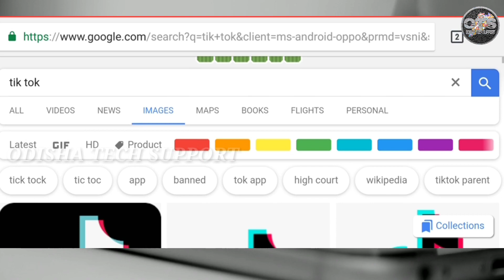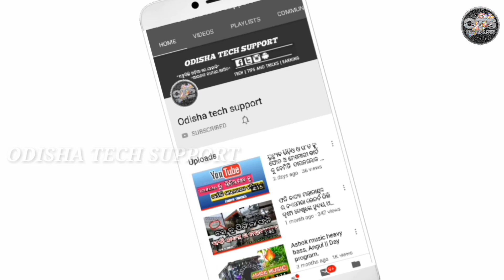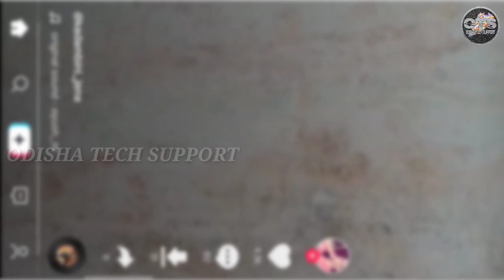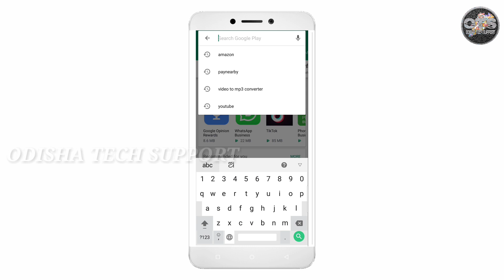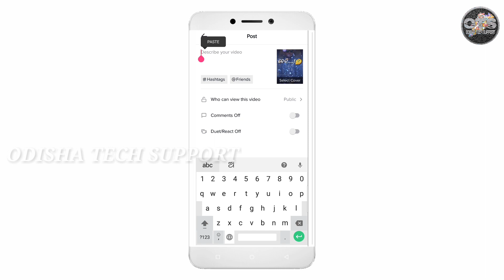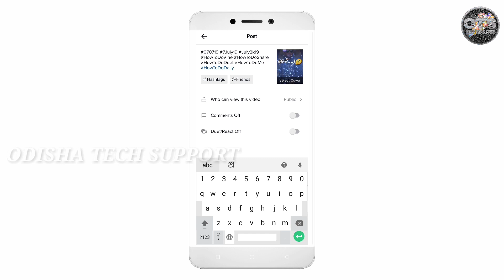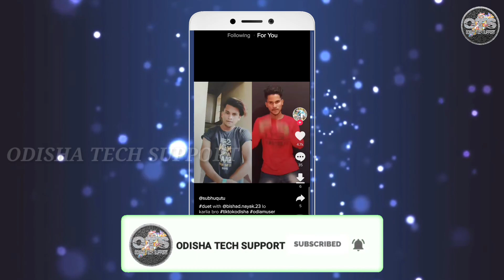1 click ରେ 500 ଲାଇକ୍| tiktok ରେ views,Like,followers କେମିତି ବଢିବ ଦେଖନ୍ତୁ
ହେଲେl ମୋର ସମସ୍ତ ଦର୍ଶକ ମାନଙ୍କୁ ମୋର ନମସ୍କାର ମୁଁ ଏହି ଭିଡ଼ିଓରେ ଆପଣଙ୍କୁ tiktok ରେ କେମିତି views,like,followers ବଢାଇପାରିବେ ଭିଡ଼ିଓ ସମ୍ପୂର୍ଣ୍ଣ ଦେଖିଲେ ଜାଣିପାରିବେ ।                                                                               🙏 ଜୟ ଜଗନ୍ନାଥ🙏

Background music 👉